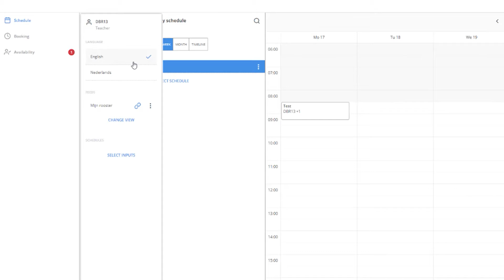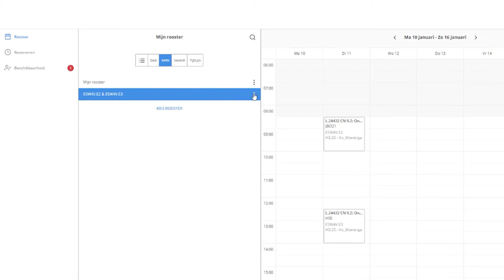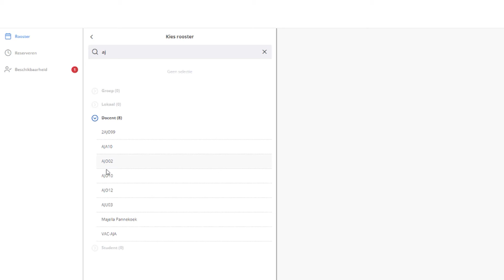Lesrooster opzoeken - Xedule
In deze video laten we je zien hoe je een lesrooster opzoekt via MyX, het publicatieplatform van Xedule. Het toetsrooster is voor de student direct zichtbaar in het eigen rooster. Voor medewerkers van Saxion geldt dat zij het toetsrooster op de "Weten en regelen voor studenten" pagina van de academie op MijnSaxion terug kunnen vinden.